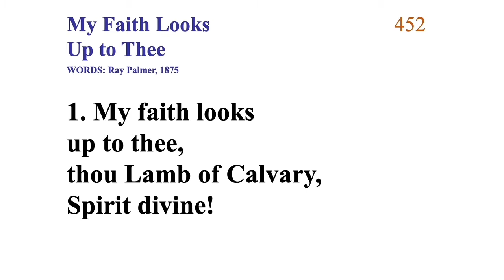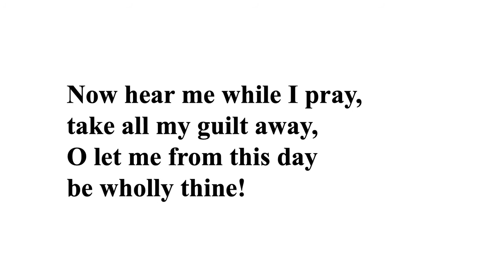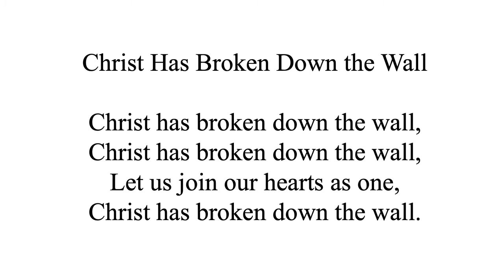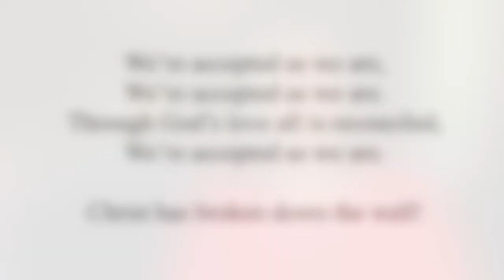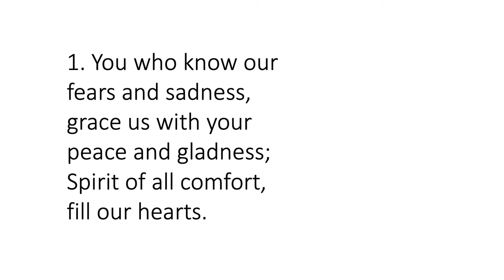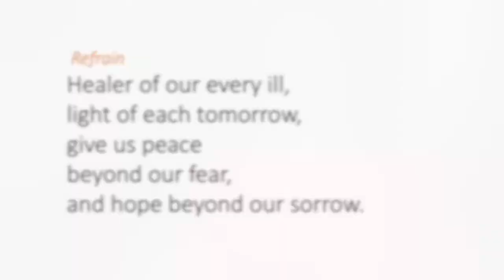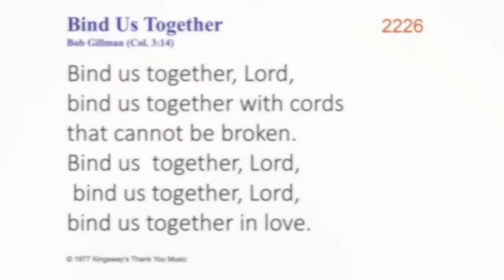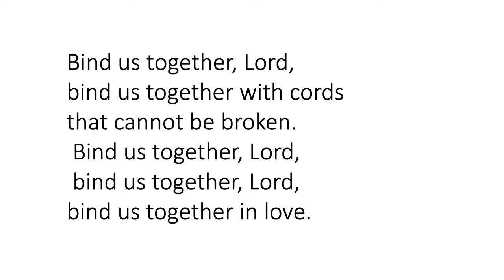Worship 8 16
Immanuel UMC Online worship service for August 16, 2020